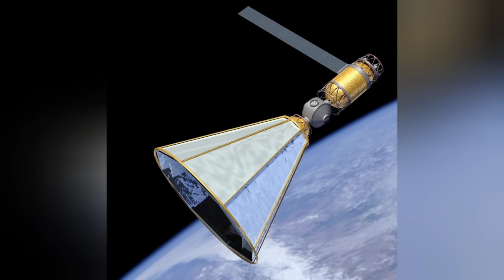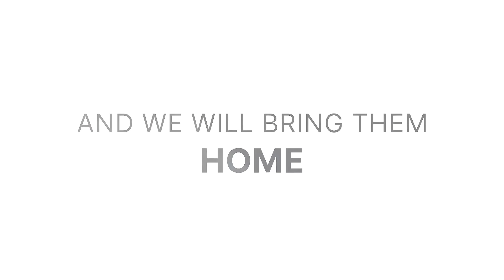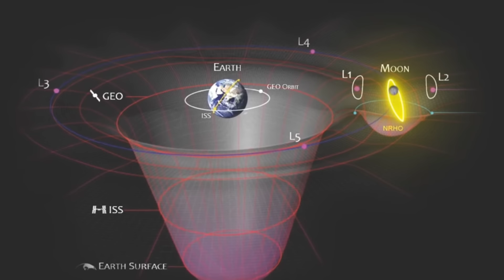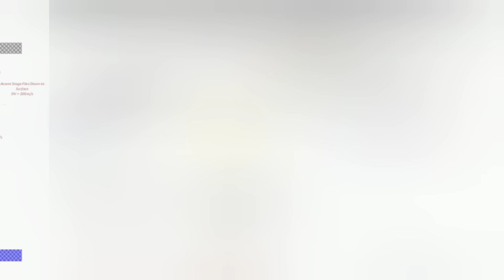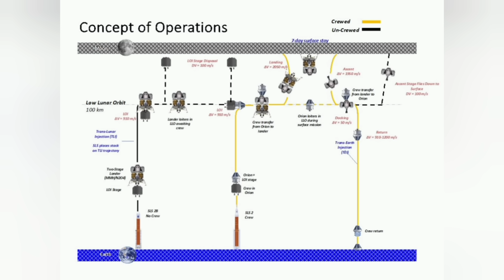Fire SpaceX, Blue Origin and EVERYONE at NASA!! Former Administrator Griffin makes his case!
Recently, a former NASA Administrator told Congress that if we want to get to the Moon any time soon, we need to fire NASA, SpaceX and Blue Origin and make a new plan!
He can't be right, can he??

Please support my trip to Ohio to see Dream Chaser!!